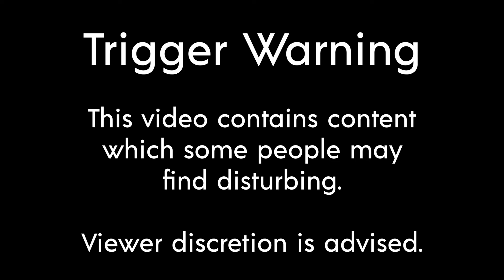Crisis: HRC 2